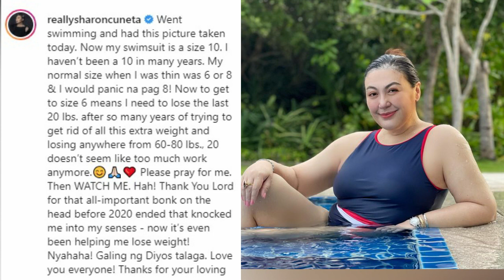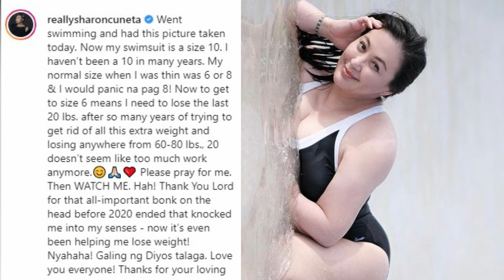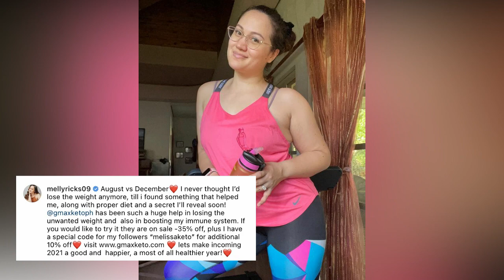TRENDING WEIGHT LOSS TRANSFORMATION OF 2021 | Sharon Cuneta, Karla Estrada, Mariel Padilla, Melissa